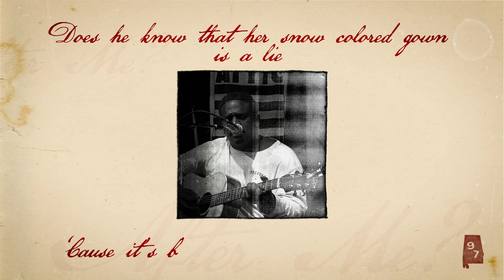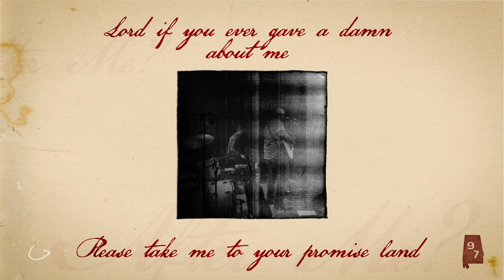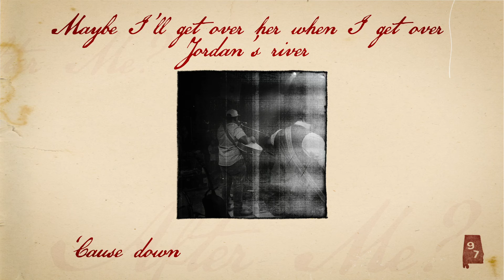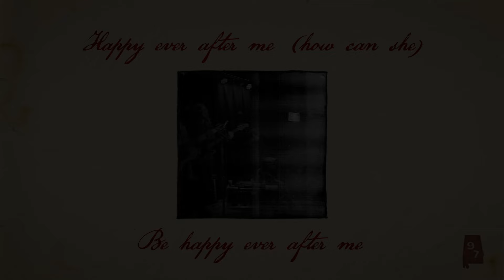Kashus Culpepper - After Me? (Lyric Video)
Lyrics:
(Mmm) (Mmm)
I watched her walk down
A white church aisle wearing white
Crying forever tears for another man
Does he know that her snow colored gown is a lie
‘Cause it’s been stained again and again

In the back of my Chevy
Fogged glass, hot and heavy
We committed some deadly sins
Made a promise to me front of God then she left now she’s swearin’ the same vows to him

Guess I’m the old love
And he’s the new
Her broach is borrowed
Guess I’m the blue
I just can’t seem to
So how can she
Be happy ever after me

Oh good lord
(Mmm) (Mmm)

I wanna tell that pastor I object to her laughter
When I’m sad as sad can be
How can she smile when my heart is all shattered
I wanna stand up at the altar and scream

Lord if you ever gave a damn about me
Please take me to your promise land
Maybe I’ll get over her when I
Get over Jordan’s River
‘Cause down here I’m a tortured man

(Mmm) (Mmm)

Happy ever after me (how can she)
Be happy ever after me (how can she)